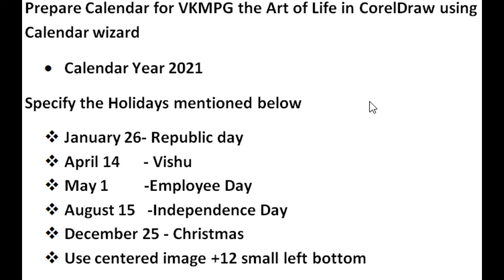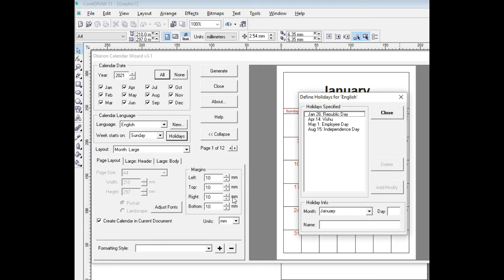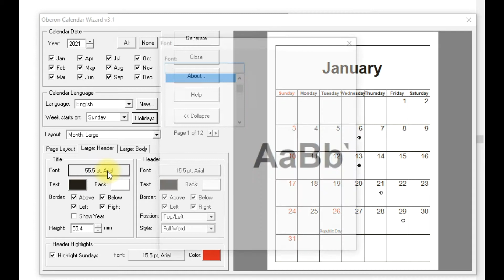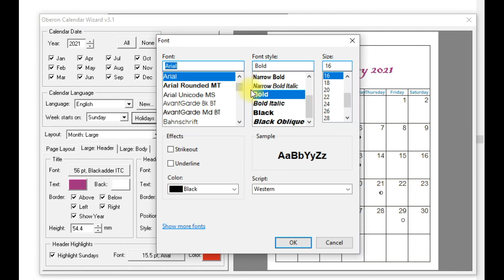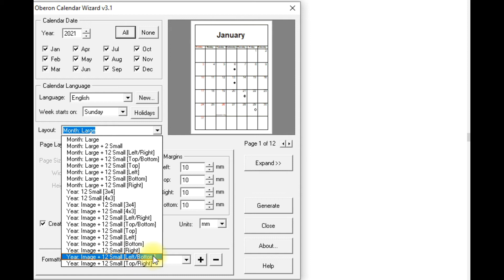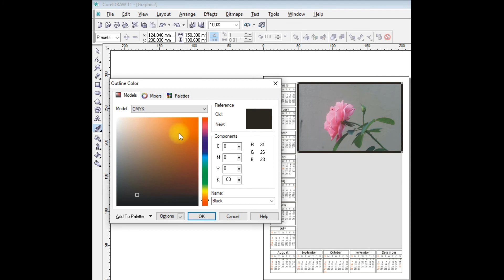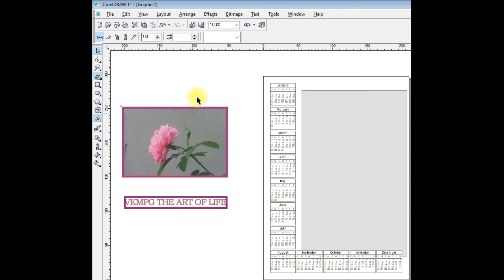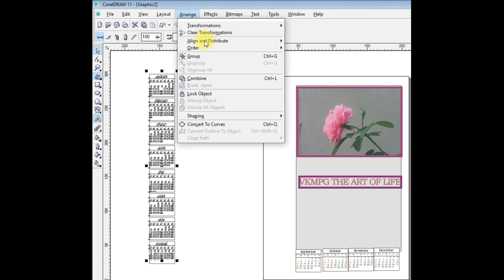CorelDRAW CLASS 1 CREATING CALENDARS WITH CorelDRAW (MALAYALAM)